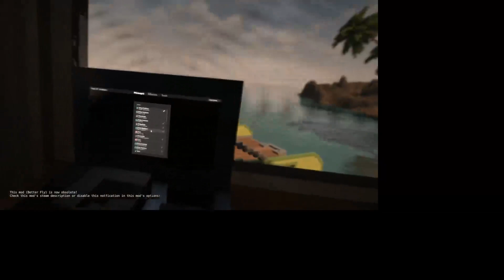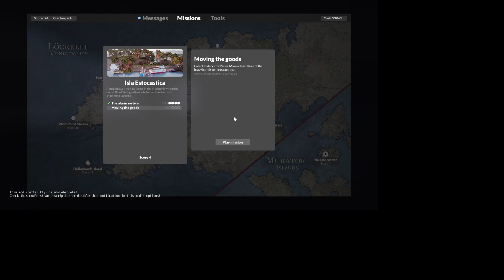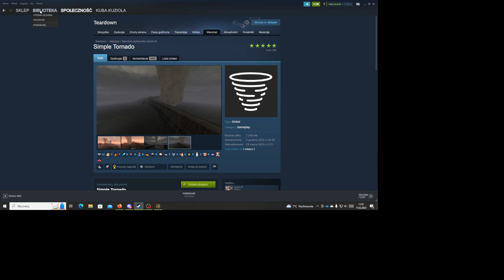piękna wyspa w terdown i ja